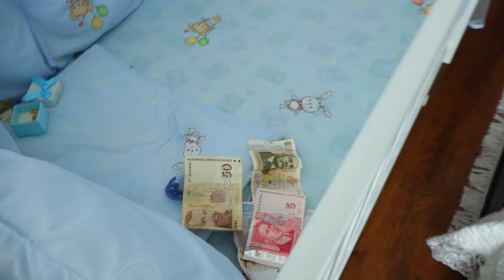SALI PAŞAYIN PANUDA"SI 4K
STUDIO EMO.TV 4K